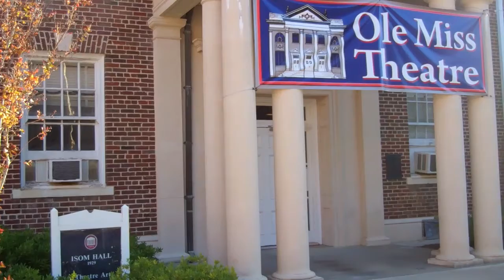UM Cinema Competition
UM Cinema Competition winners have been announced, but this contest isn't just a bunch of students trying to make it to Hollywood. The Ole Miss Theater Dept. is doing its best to back their students, financially and professionally, in the film world.